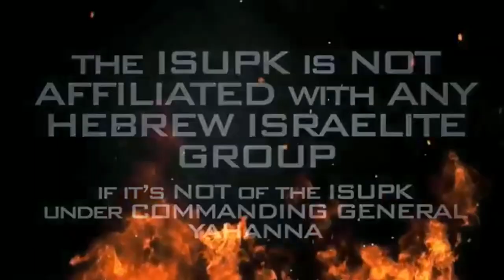TBF: 'GUN TOTING' FOOL GETS HIS MANHOOD CHECKED Pt.1 ISUPK